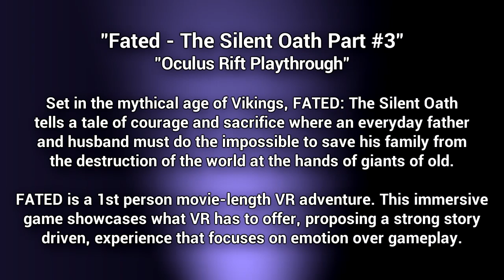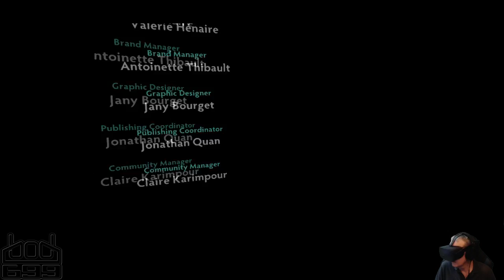Fated - The Silent Oath Part #3 - Oculus Rift Playthrough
Set in the mythical age of Vikings, FATED: The Silent Oath tells a tale of courage and sacrifice where an everyday father and husband must do the impossible to save his family from the destruction of the world at the hands of giants of old.

FATED is a 1st person movie-length VR adventure. This immersive game showcases what VR has to offer, proposing a strong story driven, experience that focuses on emotion over gameplay.